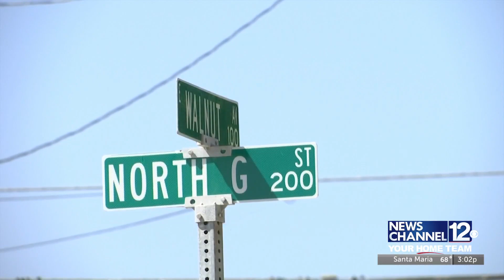One dead after officer-involved shooting in Lompoc